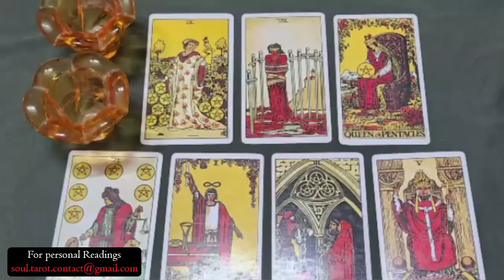VIRGO 🔥 IT’S NOT WHAT YOU THINK! THIS PERSON WANTS YOU BADLY💗🫣🔥 JULY 2024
Virgo Love
Virgo 2024
Virgo today
Virgo JULY